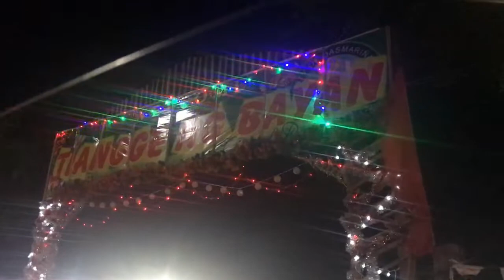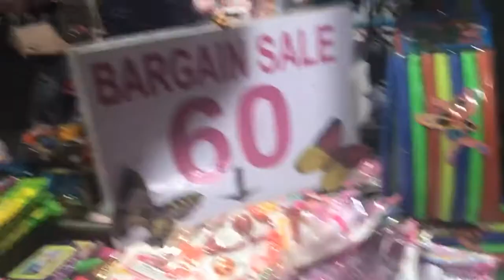Tiangge sa Bayan ng Dasma || vlog29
Kung naghahanap kayo ng pang gift this Christmas try nyo pumunta at mag ikot ikot dto sa tiangge ng dasma..located sya sa tabi ng Shakeys sa tabi ng waltermart dasma aguinaldo highway.